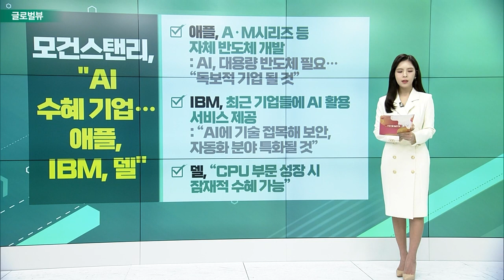메타, 생성형 AI ‘LLaMa' 공개 / 모건스탠리, "AI 수혜 기업… 애플, IBM, 델’ / “전기차 충전 인프라 시장 주목”_글로벌 VIEW (20230227)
메타, 생성형 AI ‘LLaMa' 공개
- 라마, 생성형AI 핵심 ‘거대언어모델(LLM)’ 주력
- CEO, “LLM, 요약은 물론, 복잡한 작업도 가능”
- 메타, ‘깃허브’에 라마 소스코드 업데이트

모건스탠리, "AI 수혜 기업… 애플, IBM, 델’
- 애플, A·M시리즈 등 자체 반도체 개발
- IBM, 최근 기업들에 AI 활용 서비스 제공
- 델, “CPU 부문 성장 시 잠재적 수혜 가능”

UBS, “전기차 충전 인프라 시장 주목”
- 전기차 수요 증가 VS. 충전 인프라 부족
- UBS, “탈탄소, 신재생에너지 정부 지원 증가”
- 바이든 정부, 2030년까지 500만대 충전소 목표
- UBS, WBX, SRE, EXC 등 수혜주 언급

G20 공동성명 불발… 금리 암호화폐 논의
- 러시아 규탄 공동성명, 합의 불발
- CNN, “중국, 러시아에 드론·탄약 제공 검토 중”
- 옐런 장관, “인플레 여전… 금리 인상 시기상조”
- IMF, “암호화폐 규제 필요” 논의